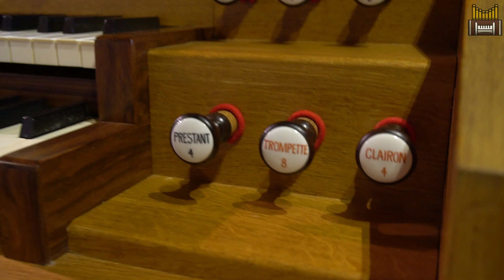Sydney’s French Romantic Organ - the Puget Organ of Kincoppal Rose Bay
This is the 1890 Puget organ at Kincoppal Rose Bay, Sydney - the only French organ in New South Wales, and a very beautiful gem within a chapel filled with historic fittings.

Pastor de Lasala, the local consultant for this instrument's restoration, was kind enough to demonstrate it for Pep Organ, giving us a history of the organ and a presentation of its sounds, combinations and idiosyncrasies.

I apologise that the reeds were not in tune for this video, but this is perhaps even more authentic, as the "French" tuning is a common experience for those who play French organs.